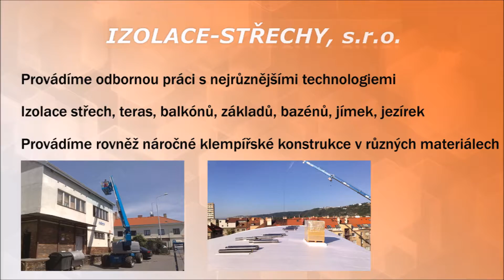IZOLACE-STŘECHY - Partner bydleníOK